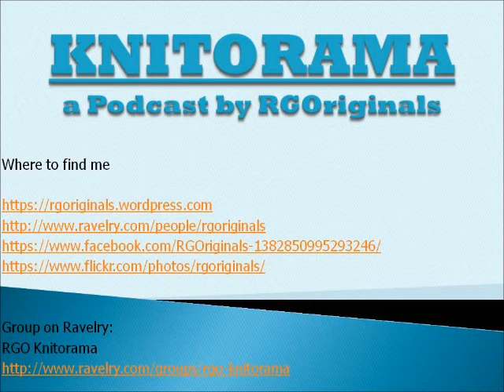160529 rgoknitorama 013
Group on Ravelry:
RGO Knitorama